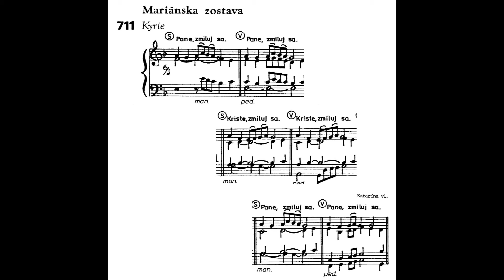LS I 711 - Kyrie (mariánska zostava)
Košice, dominikánsky kostol
4.2.2017, 9:30

V dominikánskom kostole sa zišli rehoľníci z 12 rehôl, ktoré pôsobia v košickej arcidiecéze. Mnohí z nich ešte nikdy nezažili spev s vedením "iba" hrou na organe, správnym frázovaním a primerane opornou registráciou (namiesto spievania do mikrofónu). Adaptovali sa bleskovo.